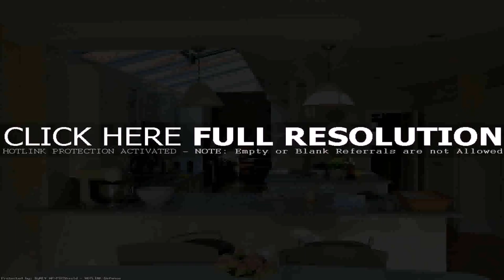Open Plan Terraced House Design - Gif Maker DaddyGif.com (see description)